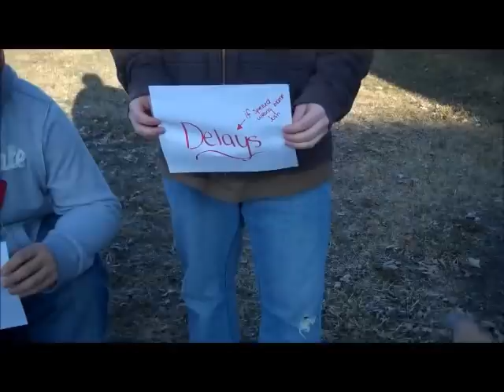Wi3W 2.10.12 -- "Keep it Classy CHS!"